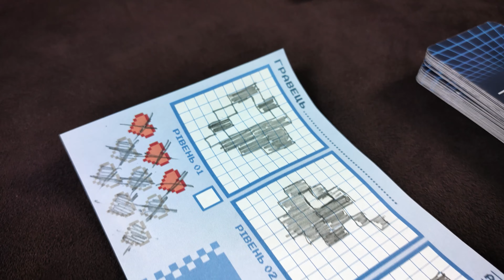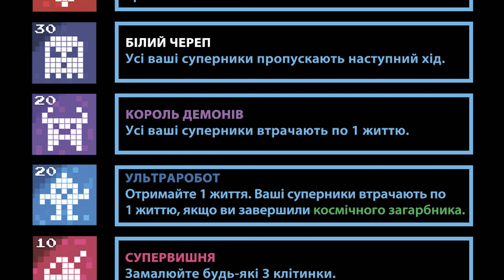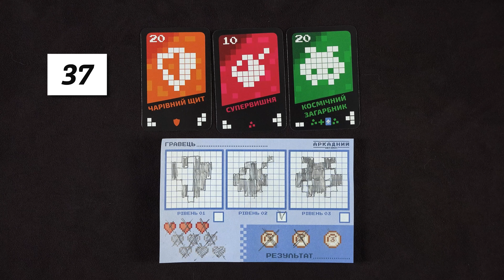Аркадний автомат - огляд та правила настільної гри / Insert Coin to play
Вставте монетку для гри!
Проходьте різні рівні гри на аркадному гральному автоматі! Намалюйте три піксельні фігури та спробуйте повністю замалювати їх, щоб активувати бонуси. Вибирайте різні фігури та створюйте цікаві комбінації. Відкривайте карти, вибирайте одну з двох деталей і малюйте її в межах однієї з ваших фігур. Бережіть свої монети, інакше –  GAME OVER!!!

0:00 Вступ
1:04 Приготування до гри
2:03 Перебіг гри
2:35 Втрата життів та монет
3:01 Проходження рівня
3:46 Карти GAME OVER
4:06 Завершення гри
4:59 Підсумки